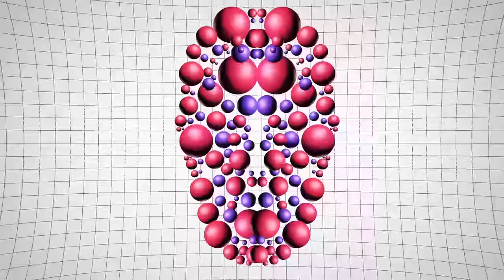Syst3m Glitch - Raining in Tokyo (feat. Dimi Kaye)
New Retro Wave + Syst3m Glitch   Raining in Tokyo feat  Dimi Kaye

The countdown begins!!! :) We welcome @syst3 to the NRW Roster. We have  a solid release set for April 26th!

Pic Source:
Miki Matsubara ❤️❤️❤️ (RIP)